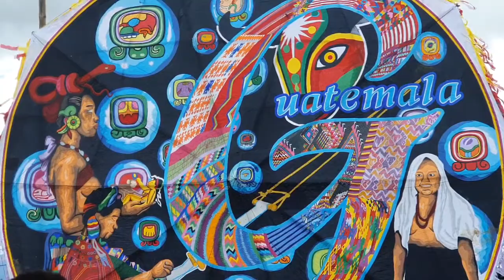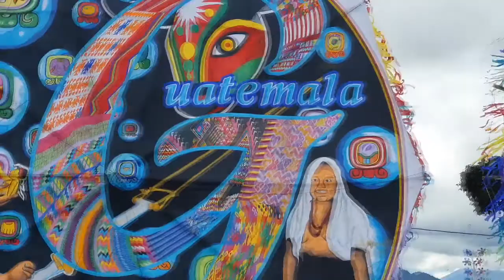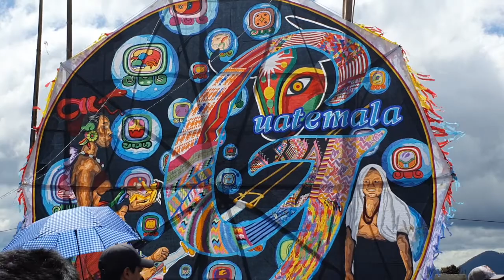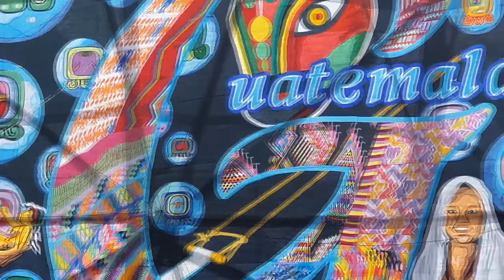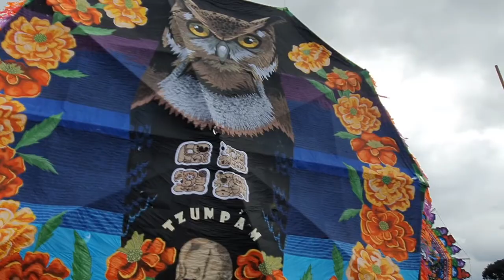Festival de los Barriletes Gigantes 2019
Sacatepéquez ||  SUMPANGO

Festival de los Barriletes Gigantes

Lic Ovidio Solórzano y familia ,. Turicentro Urabá , Residenciales villa Real , transportes Isabelita, Instituto y Colegio Integrado Bilingüe CIB, El Churrascon , Hacienda Monte Cristo, Restaurante El Puente , Roberto Pivaral alcalde de San Rafael las Flores, Rubelio Recinos Corea , Solanos Company.